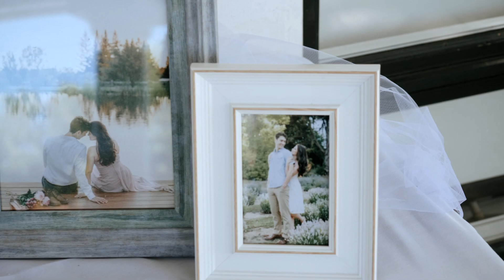Sarah and Brennan's Wedding Video | Granite Bay Golf Club | Granite Bay, CA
We’re video nerds, wedding lovers, and awkward dancers. We believe you deserve a "wedding experience" and not just a service. This is why we've set out to create an experience that is so rich in care and attention to detail that some would say it's Uncommon.